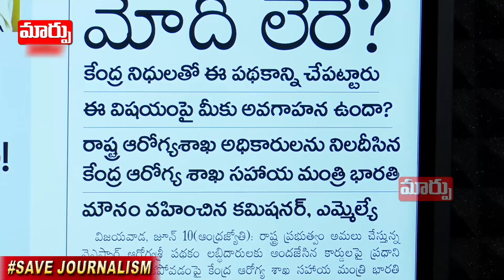"బొమ్మ" పడుద్దా? | AP Arogya Sri Cards | Maarpu TV